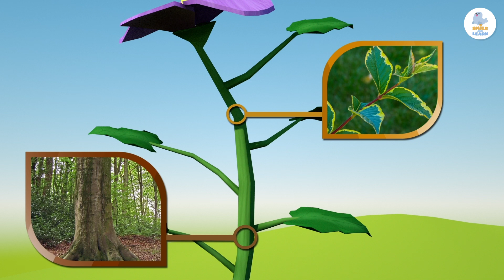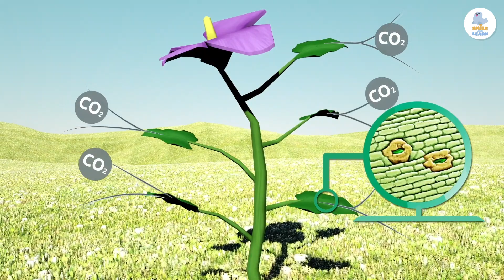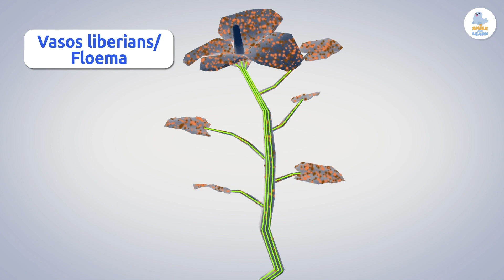Les parts de la planta i la fotosíntesi - Ciències naturals per a nens en català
Vídeo educatiu per a nens i nenes sobre les parts de la planta i la fotosíntesi en català. Aprèn les característiques i les parts de les plantes, quina diferència hi ha entre la saba bruta i la saba elaborada i entre les plantes i els arbres, el significat de la fotosíntesi, a moltes altres curiositats. Aquest vídeo pertany a la col·lecció de natura, en què els nens i nenes aprenen de forma divertida. Ideal per a la classe de ciències d'educació primària en català.

Si t'agraden els nostres vídeos, descarrega't l'app de "Smile and Learn". Descobriràs milers d'activitats entre jocs, contes interactius i vídeos per nens i nenes creats per educadors. El contingut està disponible en ESPANYOL, ANGLÈS, FRANCÈS, ITALIÀ, PORTUGUÈS, TURC i CATALÀ.